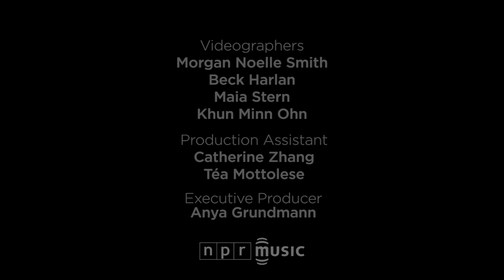T.I.: NPR Music Tiny Desk Concert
Aug. 27, 2018 | Rodney Carmichael -- Tip "T.I." Harris has lived the last 15 years of his life on the big stage. Fans have watched him rise, fall and ascend to new heights again, remaking himself each step of the way. From dope boy to dope emcee. From inmate to activist. From reality star and box-office draw to real estate developer and film producer.

But the Tiny Desk has a way of stripping even the biggest acts back down to their musical essence. For Tip, that meant stretching beyond his comfort zone again, this time by rapping along to a group of high school string players instead of his classic tracks. Without his usual audio prompts, he kept lyric sheets close at hand while running through the definitive street hits "Rubber Band Man," "What You Know" and the Billboard 100 chart topper featuring Rihanna, "Live Your Life." He may have stumbled a few times, but when you've successfully reinvented your career as often as Tip has had to it's probably hard to stick to the same old script.

As for Tip's Tiny Desk transformation, he brought along his mini orchestra of young talent from Atlanta to fill in for Rihanna. The artists in training, from the non-profit Atlanta Music Project, put a classical twist on his street anthems, adding strings and brass in place of 808 bass. "That's a true example that really says that you're never defined by your environment unless you want to be," Tip said, crediting the youngsters for their commitment to craft. Meanwhile, he kept his set funky with off-the-cuff stories of the drama behind his music — like the time when he found out, after shooting the video for "Rubber Band Man" with Puff Daddy, that his home had been raided by police. "This music was about the elements that people have to endure in their lives every day and find a brighter side and make a way out of no way," he said. "That's what this music represents."

This year marks the 15th anniversary of Trap Muzik, the sophomore album that branded T.I. King of the South and birthed an Atlanta movement that would eventually give hip-hop a global makeover. The music gave voice to a discarded generation stuck between socioeconomic despair and criminal exploits. In a genre where the performance of authenticity snares talented artists in their own trap, Tip has conquered those demons. His last album, Us Or Else found him raising a conscious fist in unity against the systemic inequality highlighted by the Movement for Black Lives. Now, with more movie credits to his name than solo albums, his most respected role has been serving as part of Atlanta Mayor Keisha Lance Bottoms' transition team. But Tip's past is still present. In addition to investing in the redevelopment of Bankhead — the west Atlanta community that raised him and gave him game — he plans to return to his metaphoric roots on his next studio album, The Dime Trap.

Indeed, Tip still knows all about that.

Set List
"Rubber Band Man"

Credits
Producers: Rodney Carmichael, Morgan Noelle Smith; Creative Director: Bob Boilen; Audio Engineer: Josh Rogosin; Videographers: Morgan Noelle Smith, Beck Harlan, Maia Stern, Khun Minn Ohn; Editor: Khun Minn Ohn; Production Assistants: Catherine Zhang, Téa Mottolese; Photo: Eslah Attar/NPR.